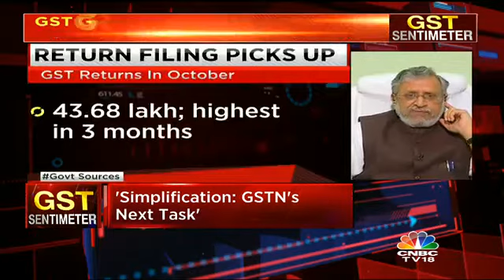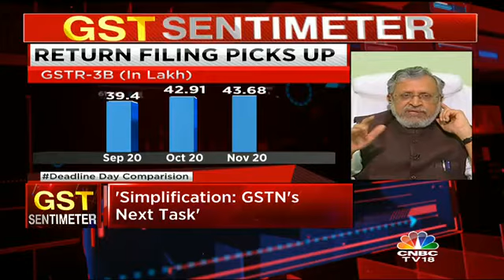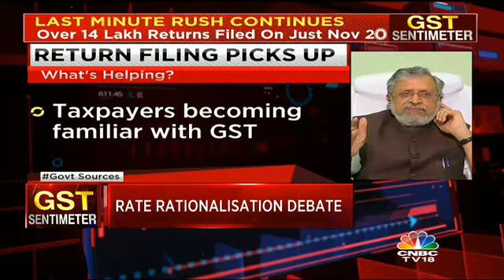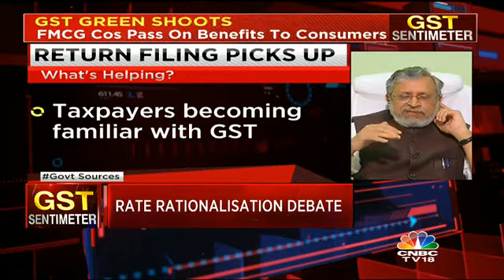Simplification: GST Council's New Mantra | CNBC TV18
Simplification is the next top priority on GST Council's task list. This is the word coming in from Bihar FM Sushil Modi. He also added that new tax rates will be seen by the end of this week.